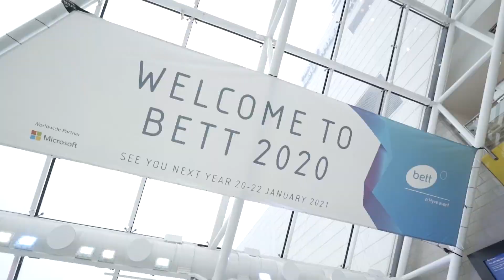Bett 2020 - Day 3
BAU Global continued to introduce technology-oriented education methods for a sustainable world on the 2nd day of Bett 2020, while it was implementing global cooperation protocols.